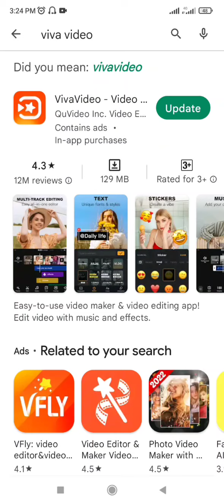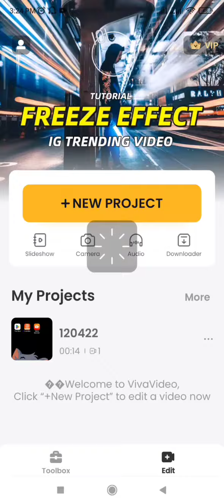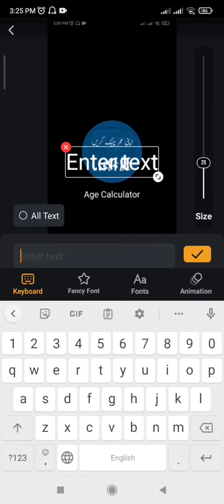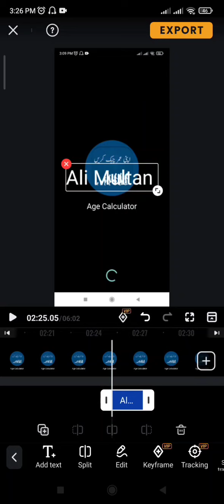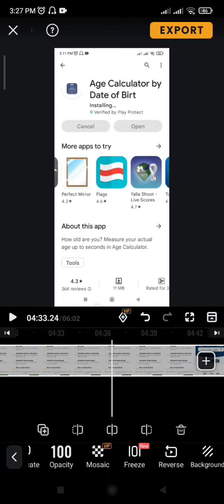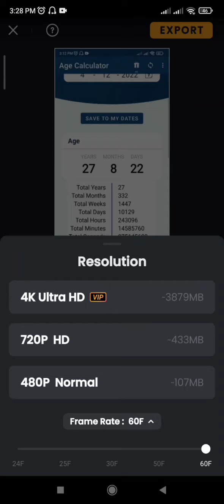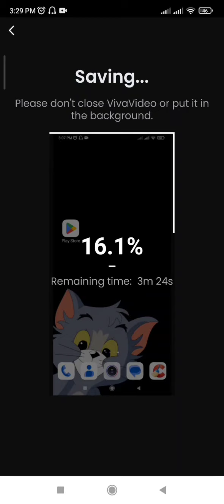Best Video Editor App Viva Video